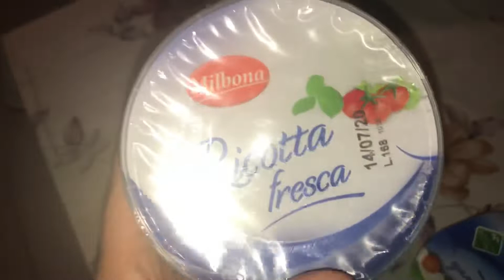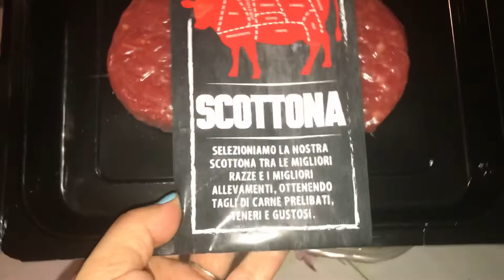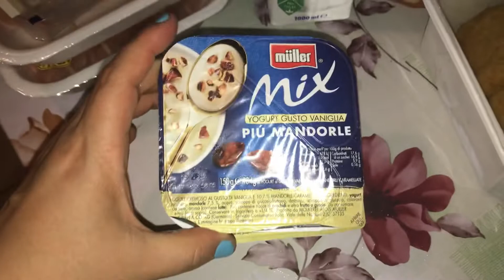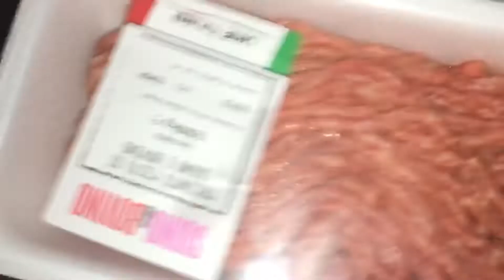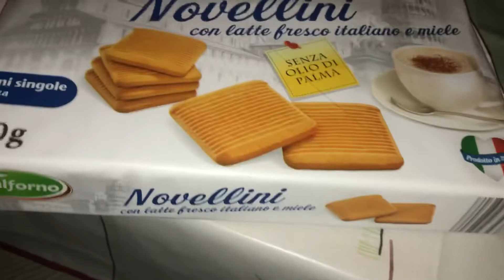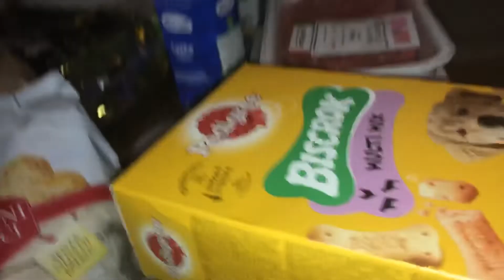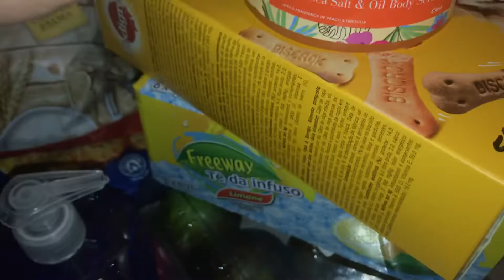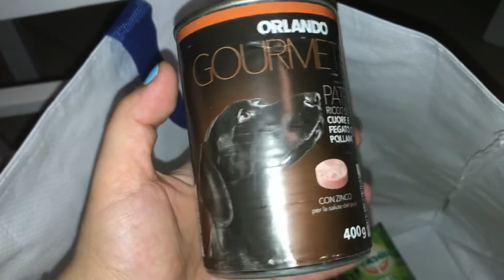Spesa Lidl!Offerte finite dopo 2 giorni 😱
Ciao a tutti sono andata fare la spesa alla Lidl e tutte le offerte del nuovo volantino erano già finite dopo due giorni aiutoooooo😱